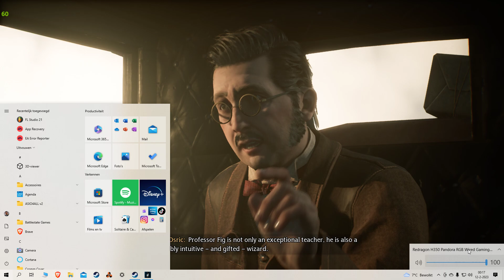Hogwarts Legacy Episode#1: Starting the tale (Non Commentary)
Non Commentary Gameplay of this amazing game on hard mode. Have Fun watching. You might pick up a thing or 2 from this serie.

In this episode i get to know the game a little bit and inmediatly get thrown into action.

You want me to use commentary on this serie?